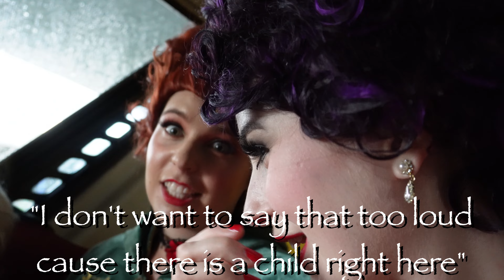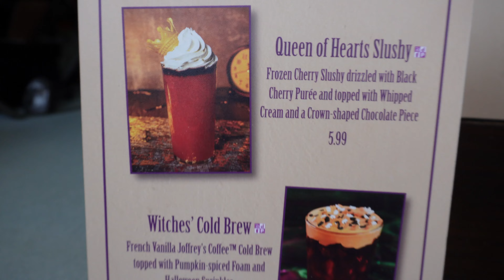MICKEY'S NOT SO SCARY HALLOWEEN PARTY FEATURING THE SANDERSON SISTERS🎃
We're backkk! Hello girls and ghouls, welcome back to another spooky video! My sistas and I got to go to Mickey's Not So Scary Halloween party and we had a spellbinding time! There were so many tricks and treats everywhere we turned! I hope you all enjoy the video!